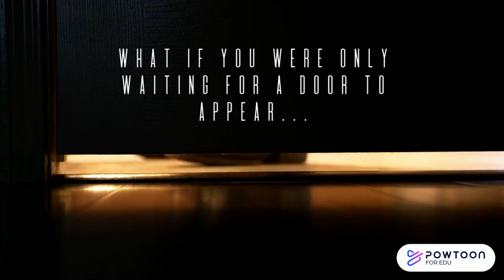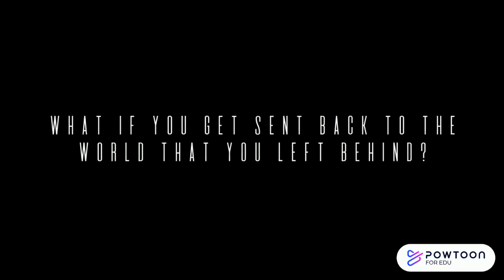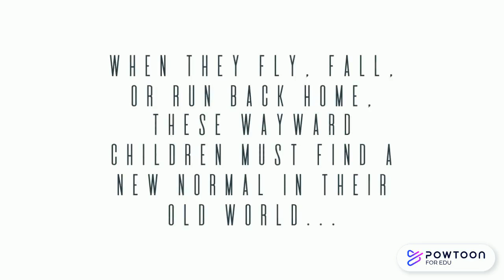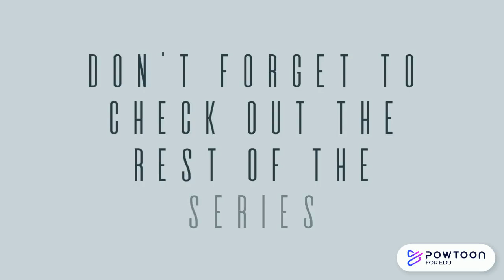Book Talk #4: Every Heart A Doorway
What if you always felt like you didn't belong? What if you always felt like you were meant for another world? What happens to the children who disappear to different worlds through a wardrobe, or down a rabbit hole, only to return changed and out of place? Find out in this week's book talk selection, Every Heart A Doorway. Discover this series at the library!